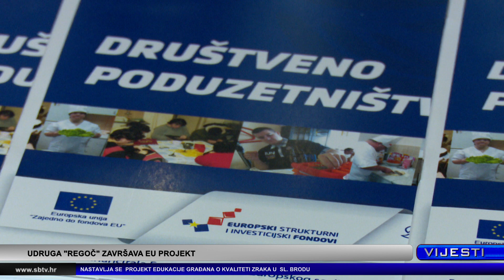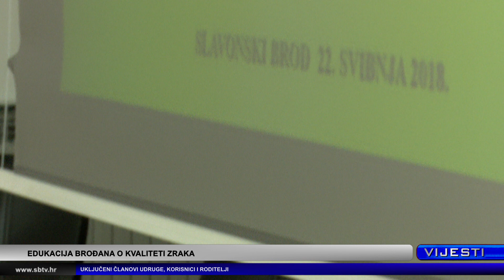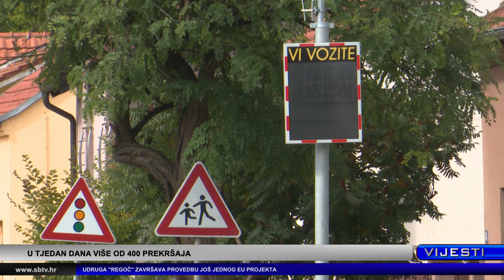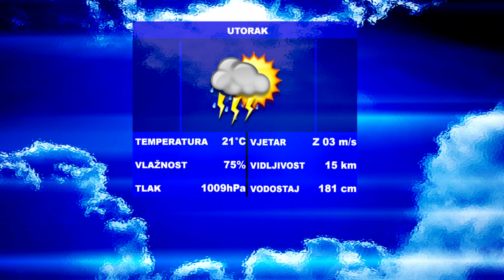SBTV - Vijesti u 12:30 - 22.05.2018.